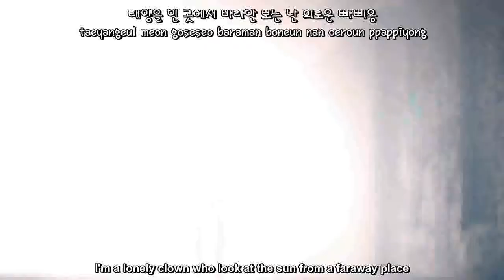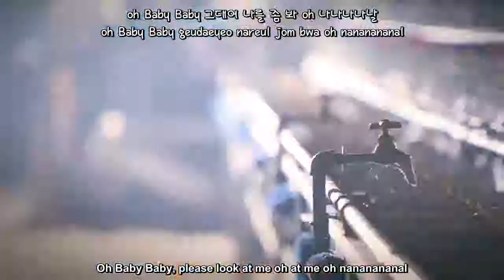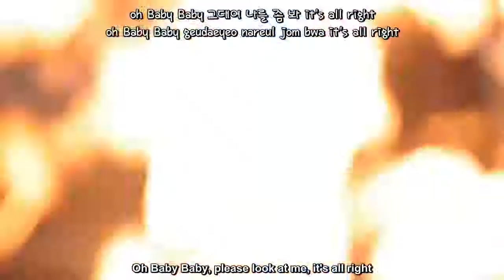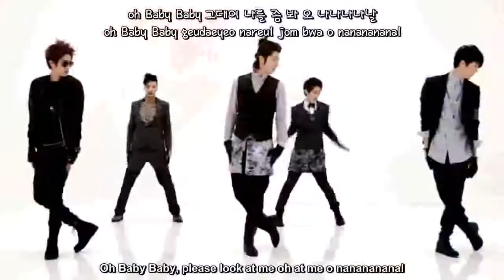5tion - Papillon(빠삐용) (english sub+romanization+hangul)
they are old fashion band boy .. comeback with new songs and new melody ..catchy chorus and upstanding style

credit to pop!gasa